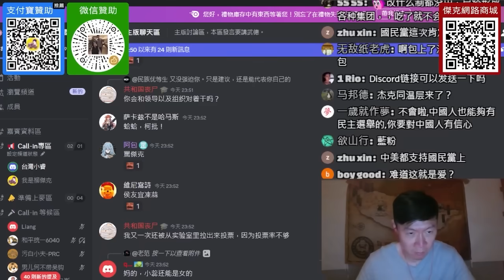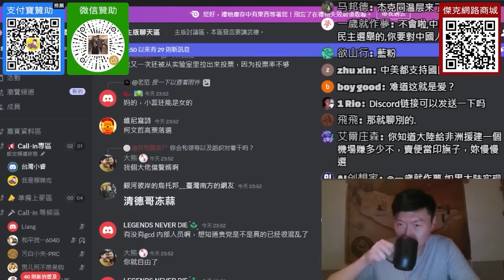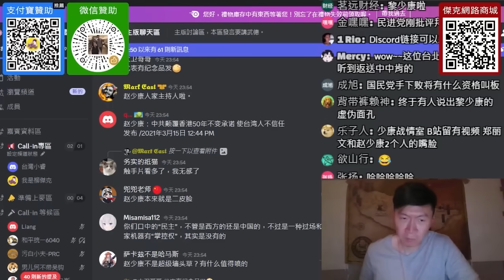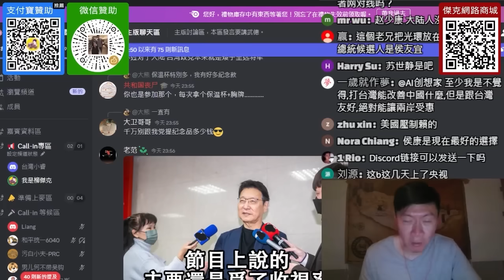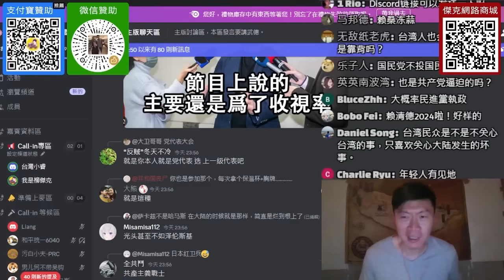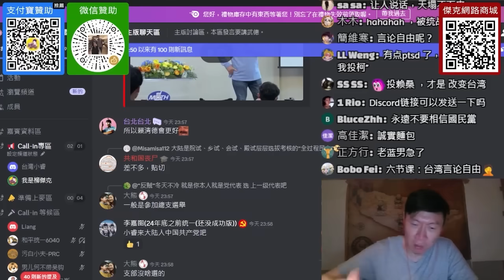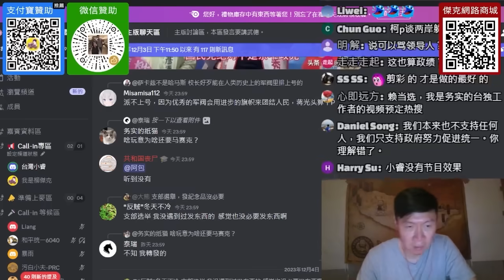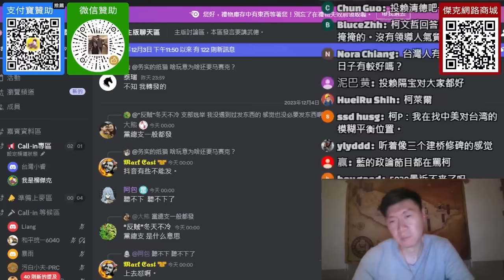(台灣小睿)我要來批評趙少康。疫情的時候，他是對大陸怎樣口出惡言的。我不喜歡這一組候選人。